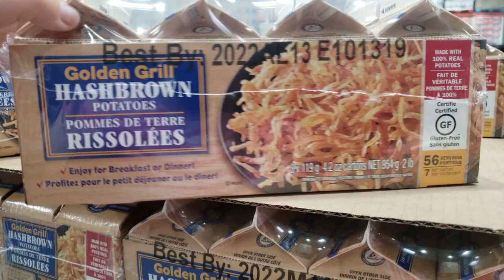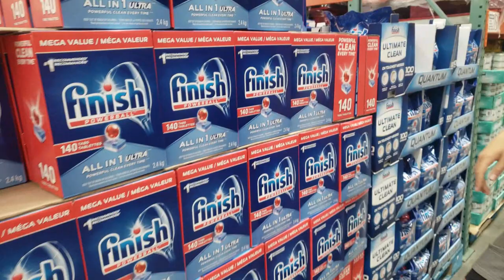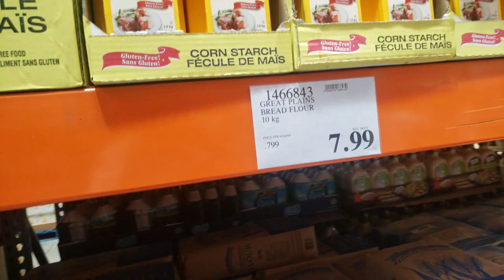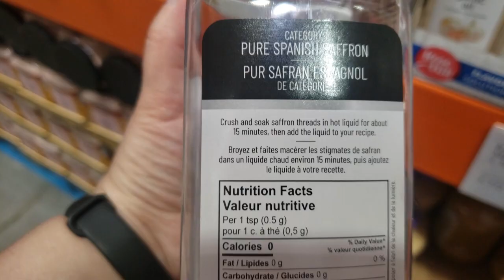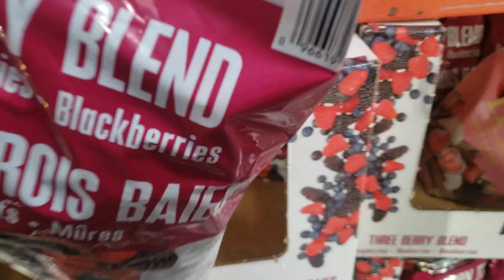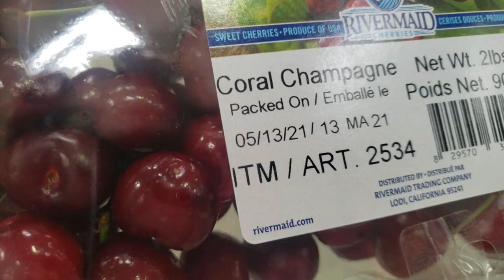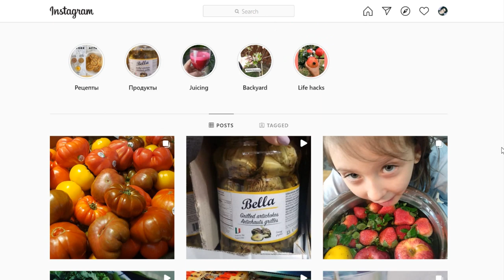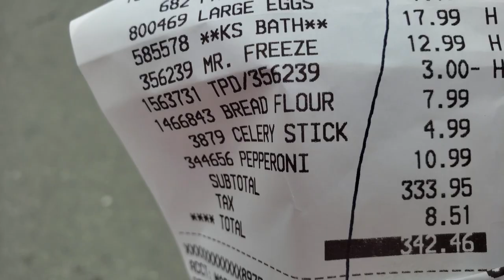за покупками в Костко! Что купить на 300+ долларов 🤔 в Канаде